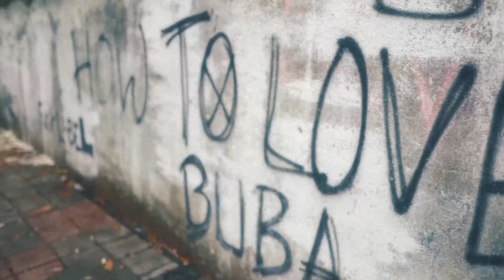MC ST∆N - REGRET (OFFICIAL VIDEO) INSAAN ALBUM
MC ST∆N - REGRET (OFFICIAL VIDEO) INSAAN ALBUM LEAKED VIDEO 📸

MC STAN INSAAN ALBUM SONG LEAKED VIDEO 📸 SHANA BANN VIDEO SONG LYRICAL VIDEO OUT NOW INSANIYAT OFFICIAL VIDEO LEAKED VIDEO 📸 SHANA BANN VIDEO DOWNLOAD FREE

MC STAN SHANA BANN
MC STAN REGRET
MC STAN INSAAN
MC STAN INN LOG NE MAARE
MC STAN I'M DONE
MC STAN BROKE IS A JOKE
MC STAN TADIPAAR
MC STAN TADIPAAR ALBUM ALL VIDEOS
MC STAN NUMBERKARI
MC STAN EK DIN PYAAR
MC STAN REHMANI KEEDA
MC STAN SNAKE
MC STAN ALL VIDEOS